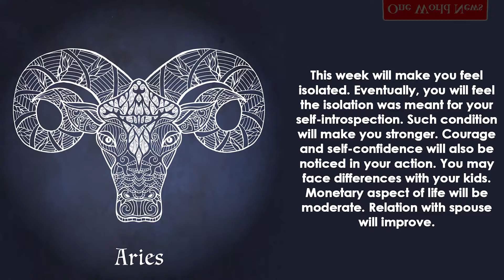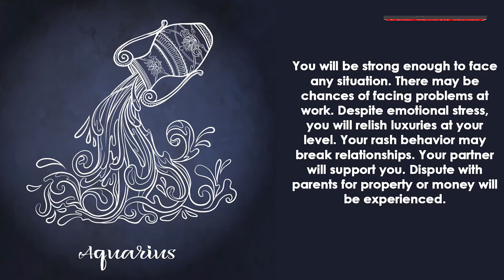Weekly horoscope | Know your love and financial status of this week | Dec 15 to 21 Dec 2019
One World News brings you astrology predictions for the week. Kiran Pandey Rai is a renowned astrologer who has been practicing Vedic Astrology for the past 10 years.